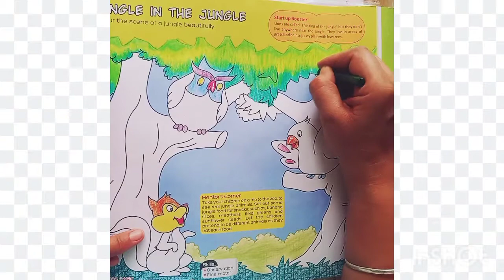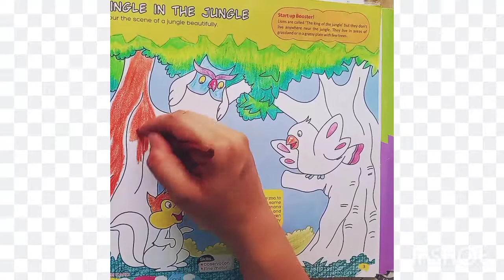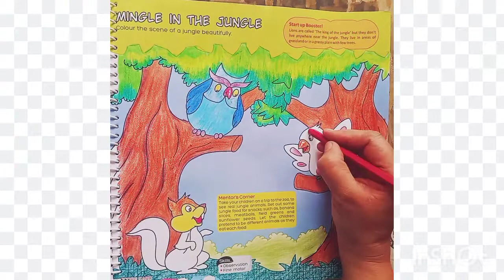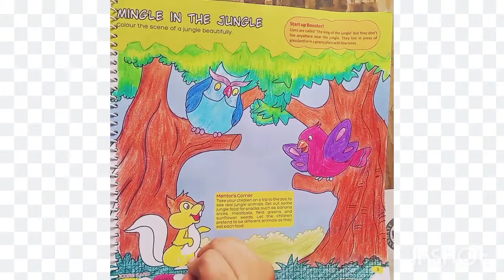MINGLE IN THE JUNGLE Class 3rd